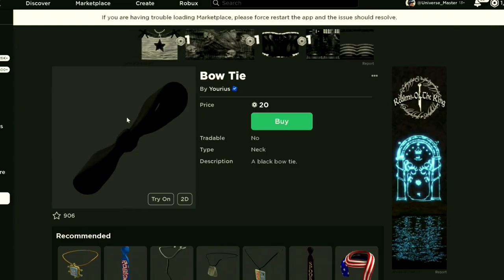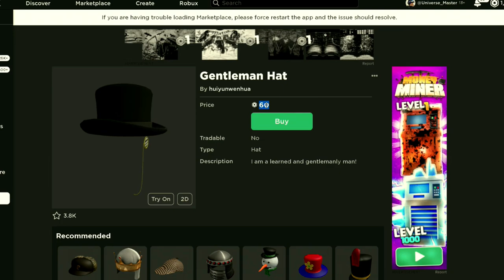HOW TO MAKE FREDDY FAZBEAR A ROBLOX AVATAR (Five Nights Of Freddy's Movie)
Follow Me On TikTock: jmblade_yt

Use Supporter Creator code (JMBlade)